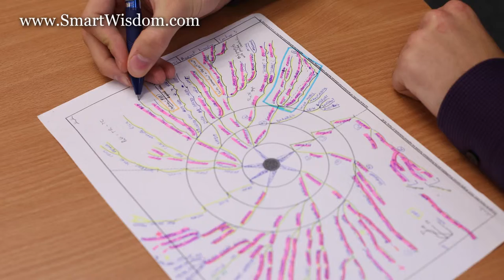Rokas's SmartWisdom experience as an Undergraduate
Rokas from Lithuania says a few kind words about her experience using SmartWisdom for more effective study and exam revision during his Undergraduate course.